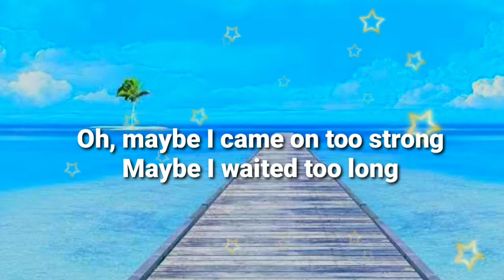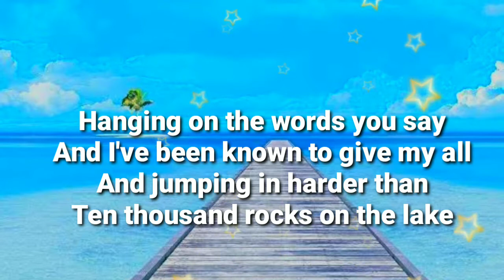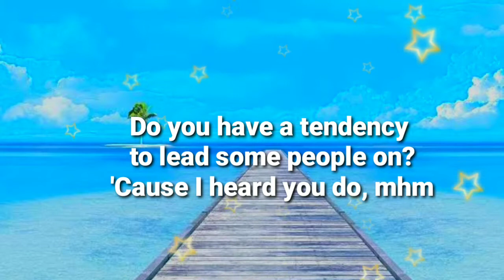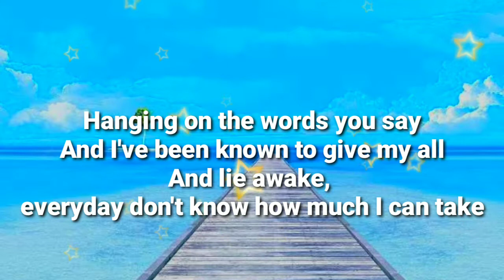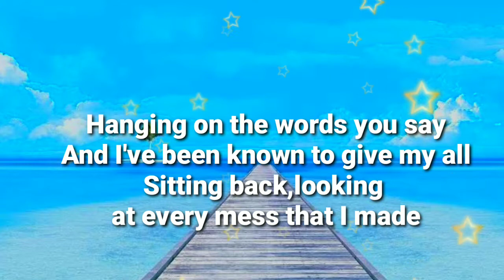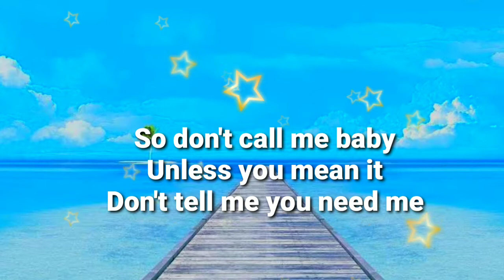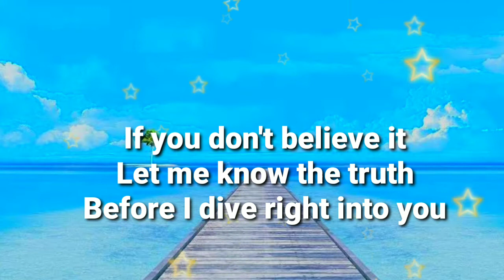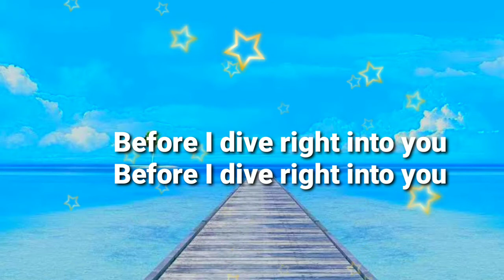DIVE MUSIC(LYRICS)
BY:ED SHEERAN